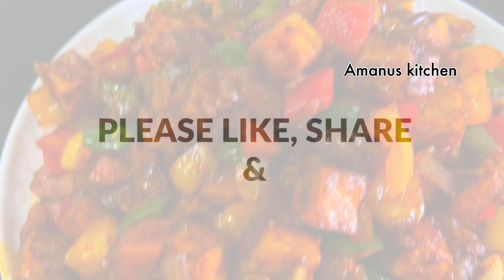Paneer roast | easy paneer recipe | paneer tawa roast | veg recipe | amanuskitchen | paneer starter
Paneer starter recipe | paneer |panner recipe| veg recipe| veg paneer | how to make paneer pan roast |paneer roast | southindianrecipe |